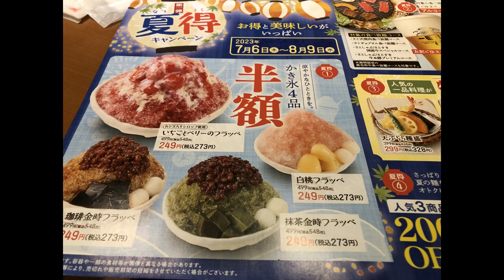和食のサト 夏得キャンペーン かき氷半額